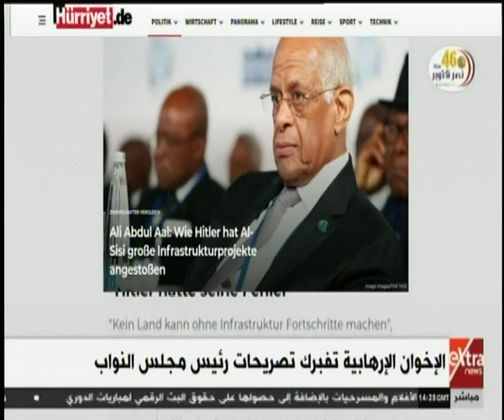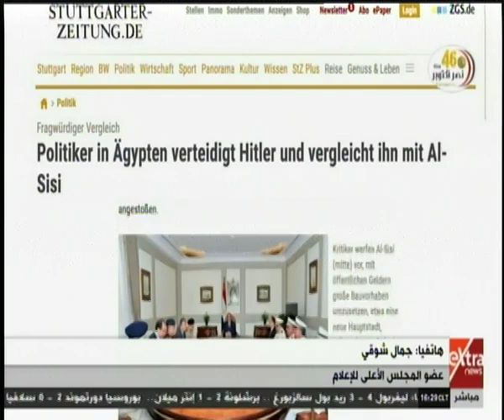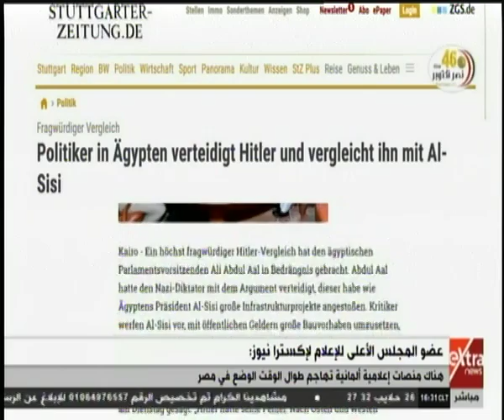الآن | عضو المجلس الأعلى للإعلام: هناك منصات إعلامية ألمانية تهاجم طوال الوقت الوضع في مصر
الآن | عضو المجلس الأعلى للإعلام: هناك منصات إعلامية ألمانية تهاجم طوال الوقت الوضع في مصر | 3 أكتوبر 2019